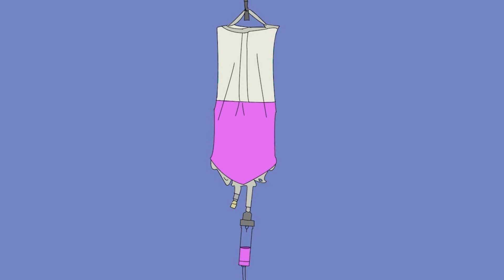🥤 "LEAN" LIL PEEP x LIL UZI VERT TYPE BEAT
I no longer make music under this name.